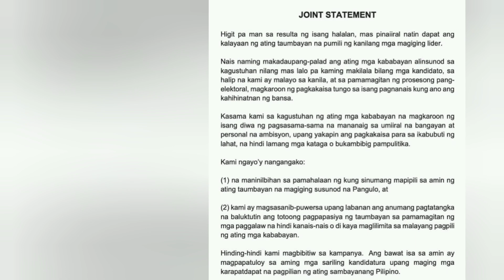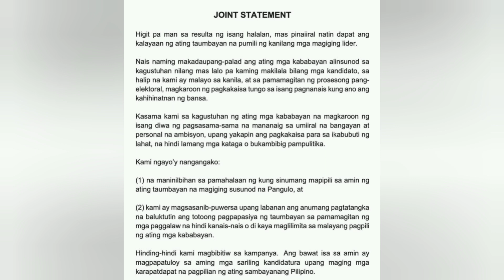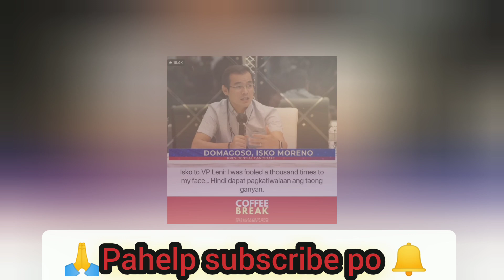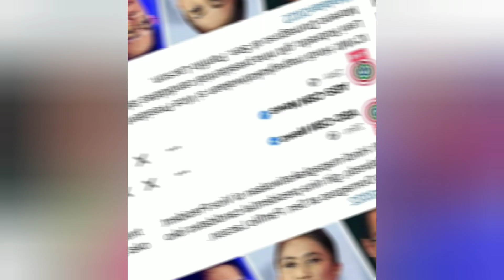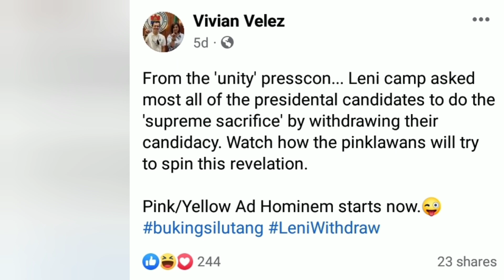PRESIDENTIAL CAMP LENI ROBREDO, PINAGKAISAHAN NG KAMPO NINA MORENO,LACSON AT GONZALES?|LAGLAGAN NA!